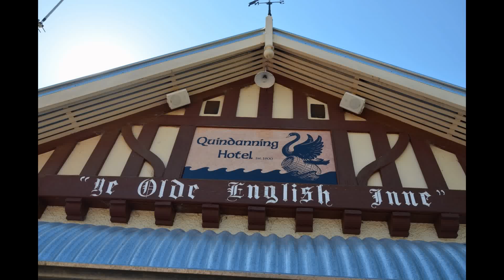Class of 59 Reunion March 2016